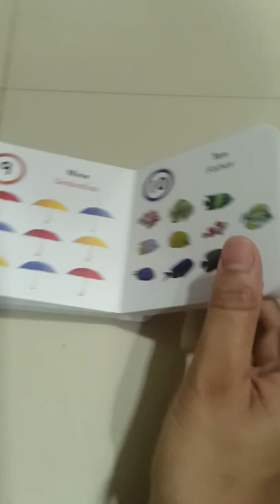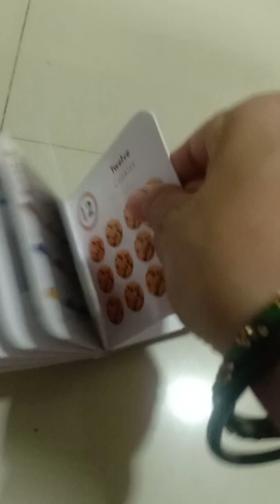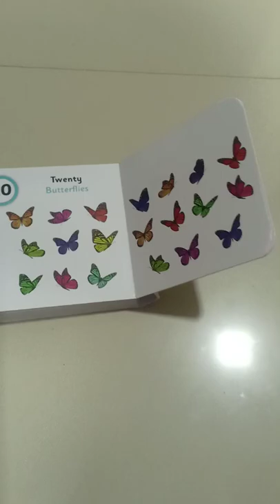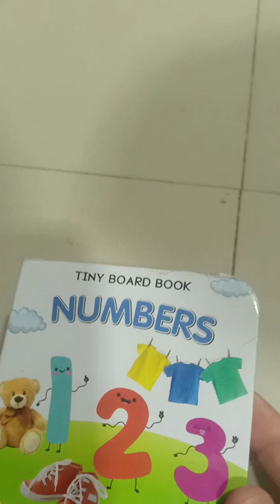tiny board book 📚 number 🔢